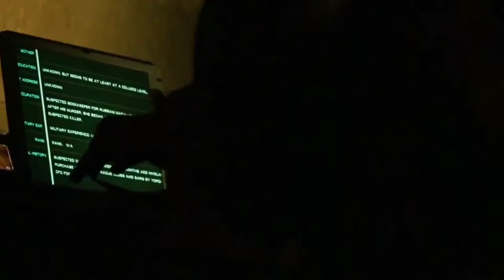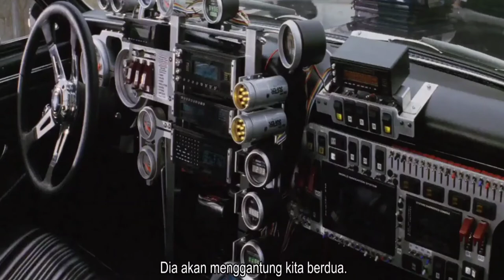KETIKA BRANDAL DI REKRUT JADI AGEN RAHASIA - ALUR CERITA FILM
perangkat yg saya gunakan redmi 6
-yg edit video saya
-yg ngisi suara saya
-yg bikin narasi saya
perangkat pendukung:
-secangkir kopi
-rebusan singkong
-sebatang udut
-dan jadi